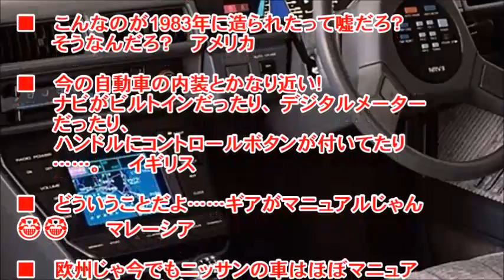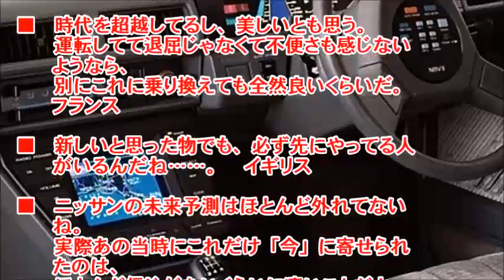【海外の反応】「凄いじゃないか」80年代に造られた日本車の先進性に外国人が騒然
今回ご紹介する写真はエンジニアリング系のサイト等で紹介されていたもので、
日産自動車が1983年（昭和58年）に第25回東京モーターショーに出品した、
「ニッサン NRV-II」の内装が写された1枚です。

B11型サニーをベースとした一台で、多層型プラスチック燃料タンク、
樹脂材料を活用した軽量化、メタノールターボエンジンの搭載など、
当時最先端の技術が数多く盛り込まれていました。

外国人に驚きを与えているのが、その先見性。
全体的にスタイルなどは時代を感じさせるものの、
ナビが搭載されていたり、ハンドルにコントロールボタンが付いていたりと、
最新の自動車とほとんど変わりがない造りになっています。

【お勧め動画】

海外の反応 日本のアレが話題に！先月来日したマクリ大統領の回想がアルゼンチンで大反響　海外「これが日本との差だ！」

海外の反応 衝撃!!タイ全土が感動の渦に!!外国人が驚愕した天皇皇后両陛下の異例の行動…!!現地メディアも絶賛した日本との絆にびっくり仰天!!【すごい日本】

【海外の反応】「日中が手を組めば無敵なのに」 安倍総理が取った行動に中国人から感動の声

【中国人の反応】日本の中国への円借款が完了しその使命を終える。。。累計貸付金額は3兆円超え！！

【韓国】もう頭逝ってるなｗ日本政府が韓国との共同研究を中止！韓国が意味不明の難癖つけて大発狂ｗｗ 【KHN】

平昌五輪開催地方の江原道の「５色弁当」が見た目糞すぎてワロタｗｗｗイベント弁当のつもりにすらなってない！